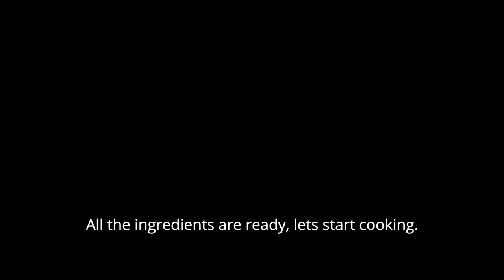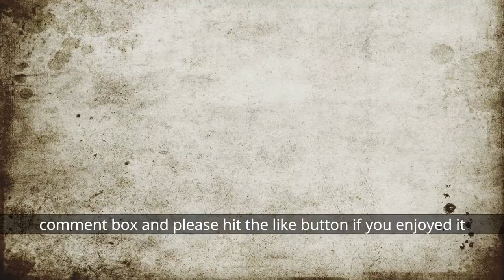How to make tasty Cauliflower Sabzi/sabji? Vegan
This a very simple and easy recipe to make cauliflower sabzi. No onion or garlic is used to this can be cooked in Hindu festivals as well as fasting.

For cauliflower recipe ingredients are:
Cauliflower,
boiled potatoes,
grated ginger
green chilli
coriander leaves
turmeric powder
cumin seed powder
red chilli powder
coriander seed powder
salt
cooking oil
dry red chilli
fenugreek seeds
cumin seeds.